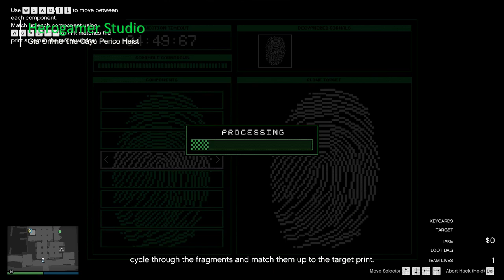The Most Sneaky - Full Take & Hard & Gold & Ruby Necklace - GTA Online The Cayo Perico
Hey everyone and welcome back to GTA Online The Cayo Perico Heist. on this video we're doing the cayo perico again with full stealth.

Credits:
Music
1) Intro: Crying Over you by Chris Morrow.
2) Outro: TheFatRat - Xenogenesis

Add me to your friend if you want.